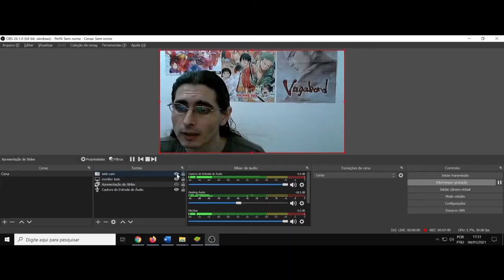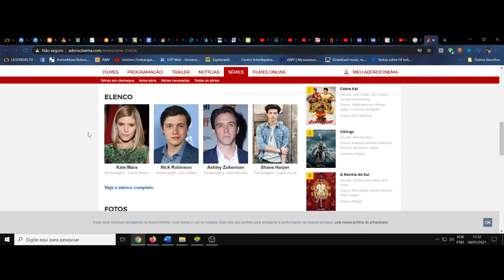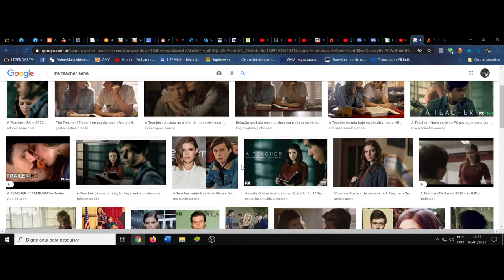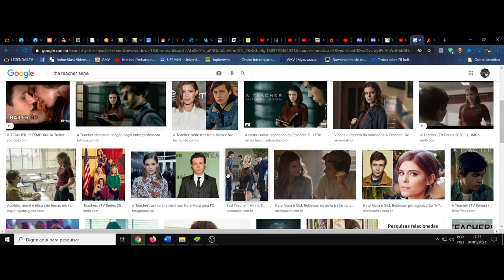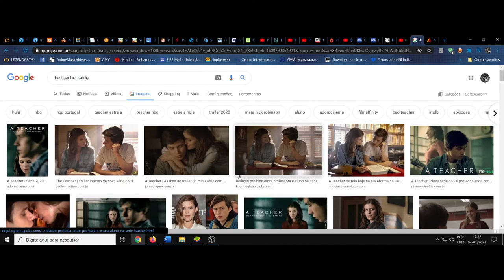(FD) A Teacher. A transcendência do afeto que gangrena